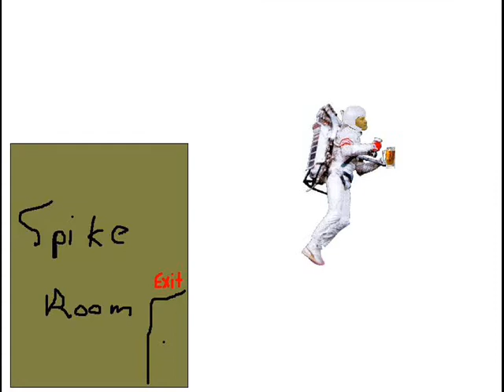Agent Reber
Agent Reber get's into a tight situation but gets some in the end.